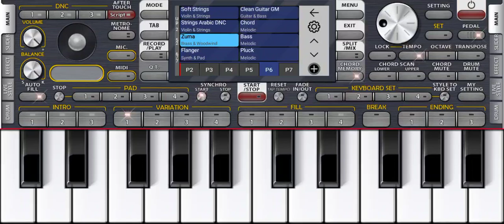Hayat Bayram Olsa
Zurna sesiyle hayat bayram olsa org performans videosu çektim iyi seyirler dilerim